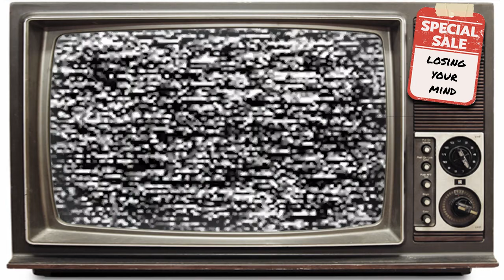Losing Your Mind With Chris Cosentino - Katerina Nash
Be sure to follow her @katkanash
5x Olympian ( 3 summer, 2 winter)

8x World Cup Winner ( both MTB and Cyclocross)

2x bronze medalist at Cyclocross World Champs

Multiple Czech National Champ - MTB, CX, XCski

Multiple NCAA XC Ski Champ

President of UCI Athletes’ Commission

Vice-President of UCI

20 years with Clif Pro Team

Building my own program for 2022

Languages: Czech and English

Fan of Sonoma County Zinfandel